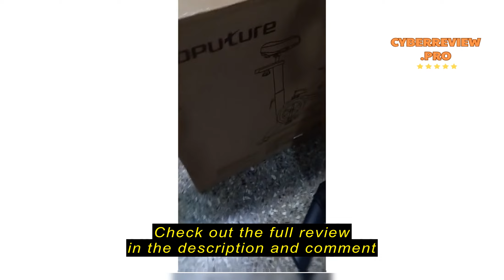Review Toputure Exercise Bike, Magnetic Stationary Bike for Home with APP, Indoor Cycling Bike with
Toputure Exercise Bike, Magnetic Stationary Bike for Home with APP, Indoor Cycling Bike with Comfortable Seat, LCD Display, 330LBS Weight Capacity, Silent Belt Drive for Home Cardio Workout Training